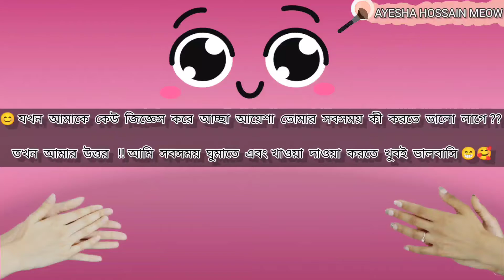When I Am A Food Lover | আমি যখন ফুড লাভার | Ayesha Hossain Meow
❤️❤️❤️ Hlw My All Beautiful Apura & Bhaiyara ❤️❤️❤️😇Assalamualaikum😇

💁দারাজ রিওয়ার্ড প্রোগ্রাম থেকে Coins কালেক্ট করে উপভোগ করুন দারাজ শপিং । dCoins কালেক্ট করে ভাউচার পেতে নিচের স্টেপগুলো অনুসরণ করুন। বিস্তারিত :